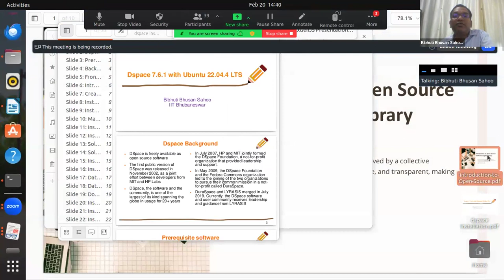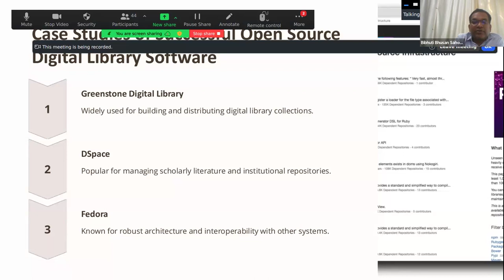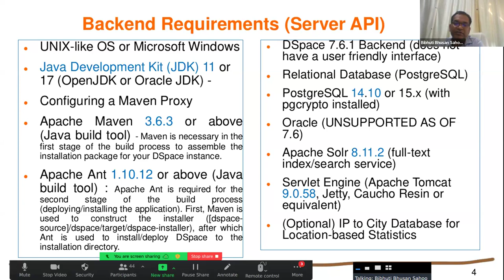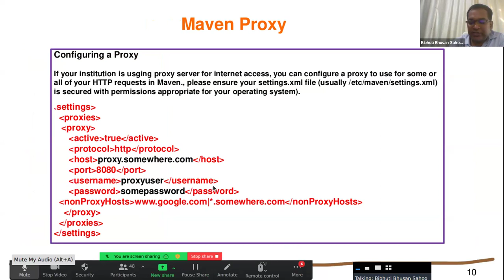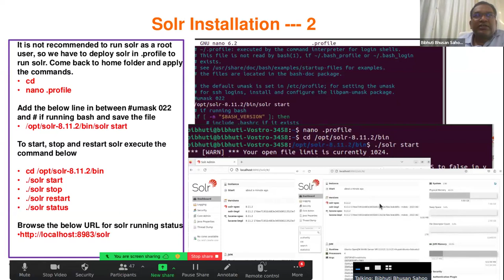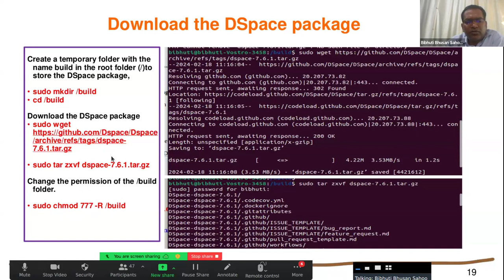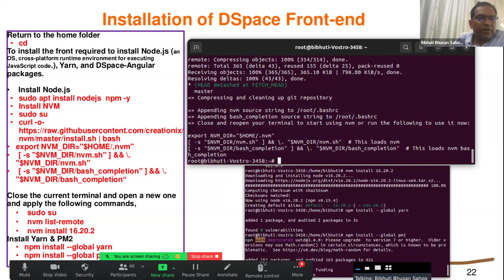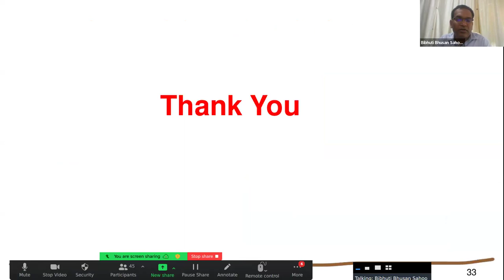Open Digital Library Software by Dr. Bibhuti Bhusan Sahoo Deputy Librarian, IIT, Bhubaneswar, Odisa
Day 2 of Six-Day National Level Online Workshop organised by Visva-Bharati Library Network (VBLN), Visva-Bharati from 19-24 February, 2024
Theme: Unlocking Knowledge: Open Access Solutions(UKOAS-2024)